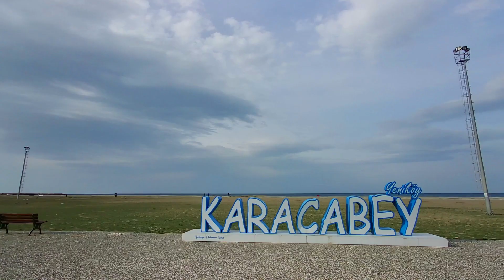Karacabey Yeniköy Bayramdere Boğaz Sahil Yürüyüş Yolu